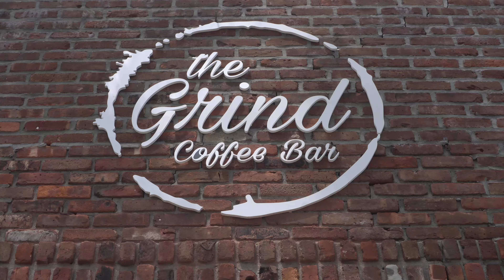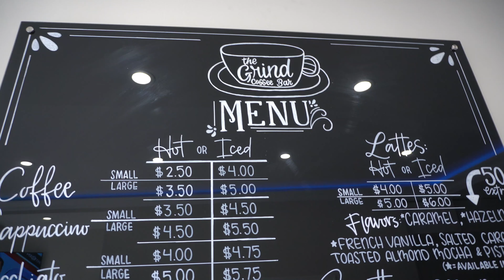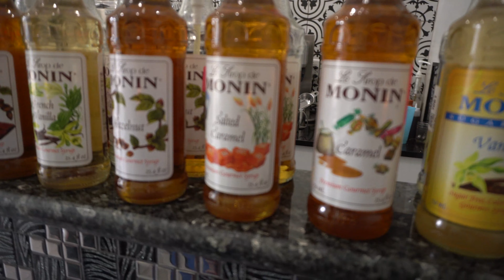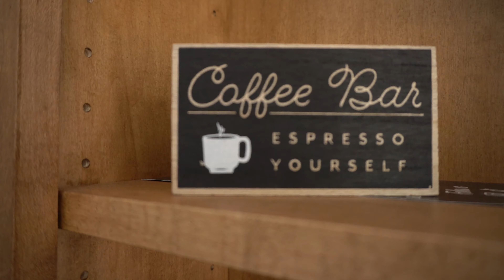The Grind Coffee Bar Review In Tottenville, SI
Come along with Chris and Lisa as they visit the Grind Coffee Bar in Tottenville, Staten Island. They have freshly ground gourmet coffee served to perfection. A wonderful place and very affordable. Buy a cup and tell Charlie Chris and Lisa said hi.